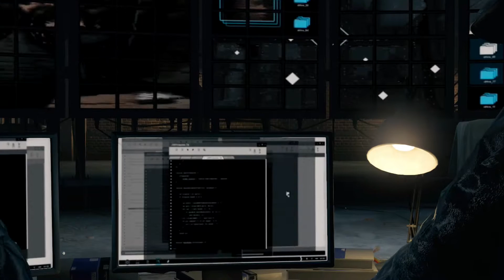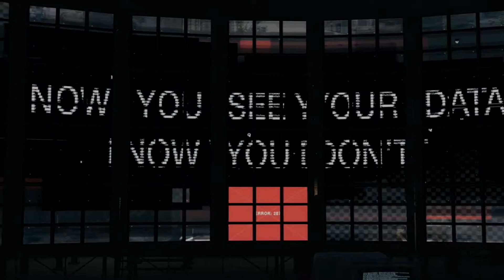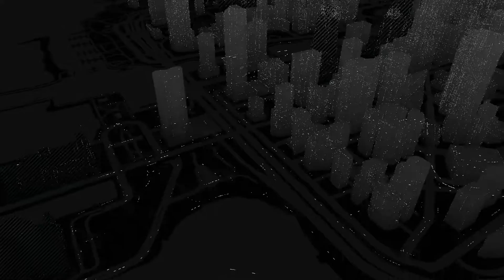WATCH_DOGS #029 - Gehacked von Defalt [HD][XBO] | Let's Play WATCH_DOGS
WATCH_DOGS
Publisher: Ubisoft
Genre: Action-Adventure
USK-Einstufung: 18 Jahre

Wenn dir das Spiel gefällt, so unterstütze bitte die Entwickler und kaufe den Spieletitel im Original